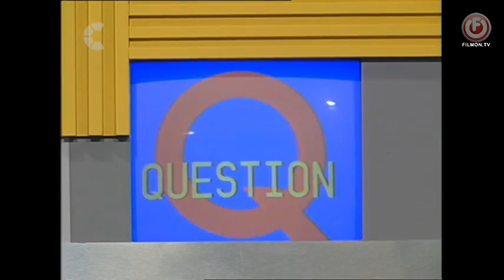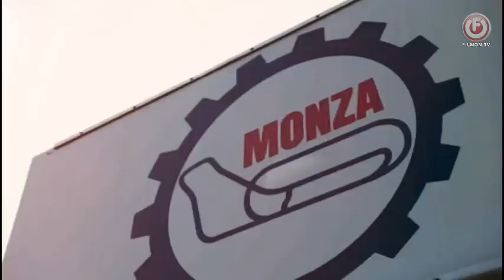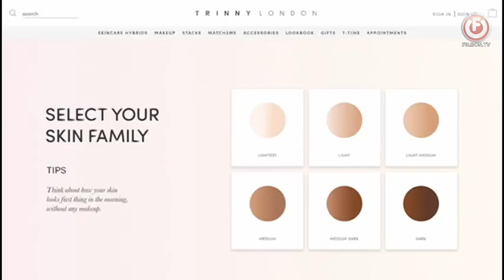Thourgh The Keyhole Series 2 Episode 11